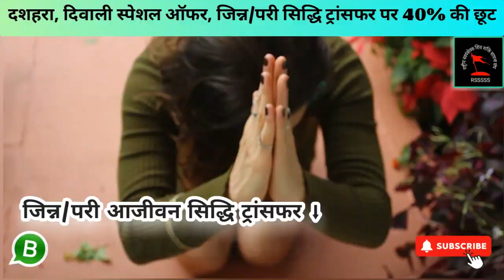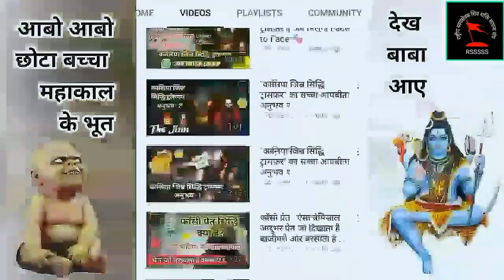जिन्न/परी सिद्धि ट्रांसफर, दिवाली स्पेशल आॅफर, 40% की भारी छूट | Jinn Pari Siddhi Transfer